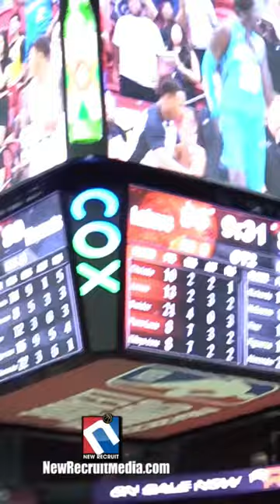JT THOR hits GAME WINNER in double OVERTIME